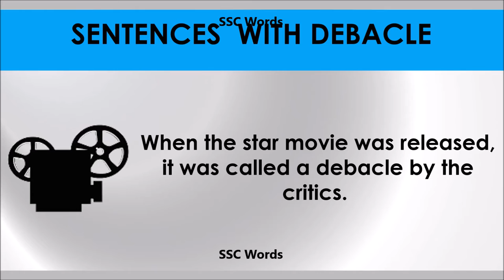Debacle - Improve English - Meaning and 5 sentences - GRE / CAT / GMAT word - SSC Words